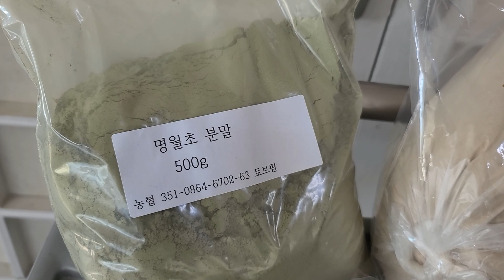도토리 묵 말랭이 이렇게 하며 최고.혈관속에 산소공급 원활. 바다의향기 입안에 가득하고 몸속해독작용